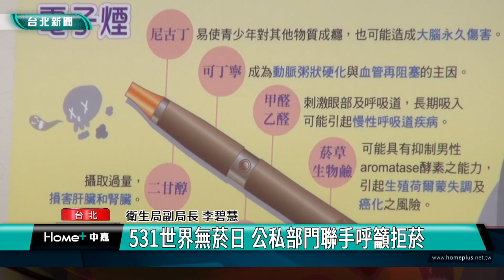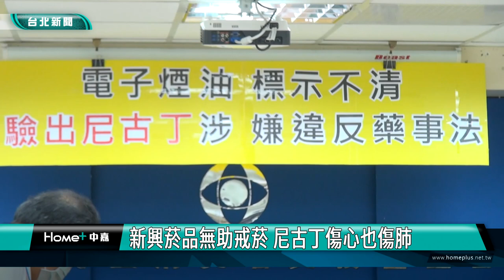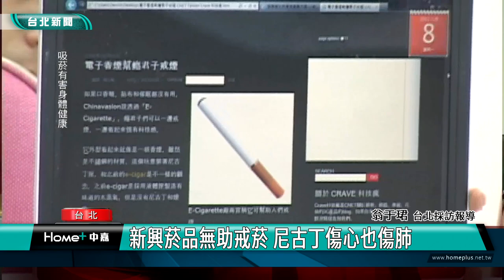戒煙|菸害防制法|新聞|531世界無菸日 公私部門聯手呼籲拒菸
531世界無菸日 公私部門聯手呼籲拒菸
新興菸品無助戒菸 尼古丁傷心也傷肺

世界衛生組織指出，菸害是全世界可預防性死因的第1名，使用菸品更是導致許多慢性病的危險因子，適逢世界無菸日前夕，台北市衛生局邀請專家、醫師說明菸品的危害以及「臺北市新興菸品管理自治條例」相關內容，呼籲「拒絕所有菸品 迎向健康生活」。

菸害防制法新規定施行後，吸菸民眾戒菸意願有提升趨勢。依據統計資料顯示，北市112年4月份計有1,735人接受戒菸服務，較去年4月份同期1,297人，成長約34％。

國泰醫院醫師也分析許多年輕人喜歡抽電子菸，或是戒煙的人說改抽電子菸，但其實都有尼古丁成癮性，癮君子要了解到歐盟檢驗發現電子煙含有超過41種有害物質，容易引起肺部發炎、過敏與產生哮喘，與心肌梗塞的風險。

WHO提出警告，無論是電子煙還是加熱菸，都沒有減少臨床疾病的證據！想要擁有健康的生活，最重要且最有效的方式就是及早戒除所有形式的菸品，並應尋求醫事人員提供的專業戒菸協助。